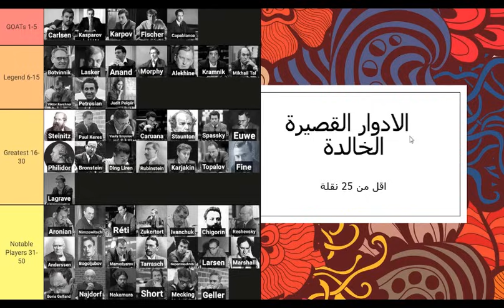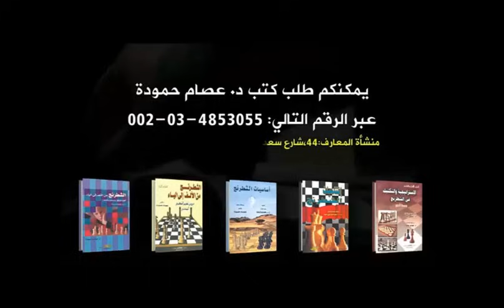كرامنيك وارونيان " البيادق المتوحشة " !! (اروع الادوار القصيرة فى التاريخ 36 )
Levon Aronian vs Vladimir Kramnik
"Berlin Airlift"
World Championship Candidates (2018), Berlin GER, rd 3, Mar-12
Spanish Game: Berlin Defense (C65)  ·  0-1

سلسلة الادوار القصيرة الخالدة
ابطال العالم يتألقون بنقلات مذهلة وينهون الدور فى اقل من 25 نقلة